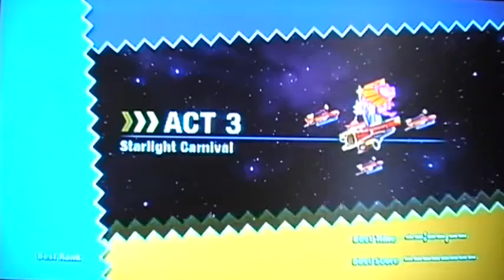Sonic Colors {US} / Sonic Colours {UK} Ep. 17 Chapter 3c - Starlight Carnival Act 3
Chapter 3: Starlight Carnival Act 3

Sonic making his way to complete his objective in Starlight Carnival Act 3.